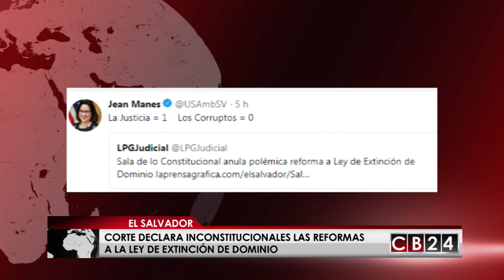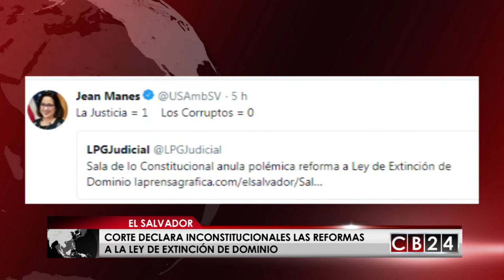En El Salvador la Ley de Extinción de Dominio va sin reformas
Las reformas a la Ley de Extinción de Dominio en El Salvador no van a poder ser ejecutadas, luego que la Corte Suprema de justicia las declarara inconstitucionales.
La Sala de lo Constitucional de la corte de El Salvador declaró que las reformas a la ley de extinción de dominio y de administración de bienes de origen ilícito, aprobadas por el congreso y sancionadas por el ejecutivo en 2017, son inconstitucionales.
La demanda de inconstitucionalidad fue presentada por la Fiscalía General de El Salvador, que denunciaba que las reformas evaden la sanción penal o administrativa a funcionarios por la adquisición de bienes de ilícita procedencia.
La entrada en vigor de las reformas a la ley estaba suspendida desde el año pasado por la propia sala constitucional, que ahora determinó que es imposible su aplicación por inconstitucionalidad.